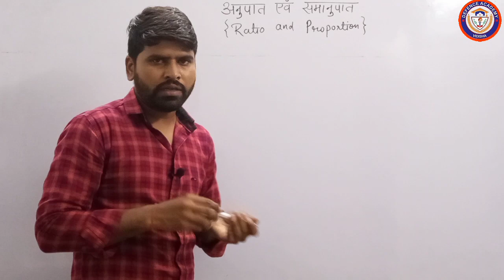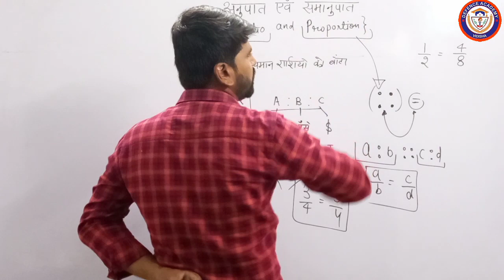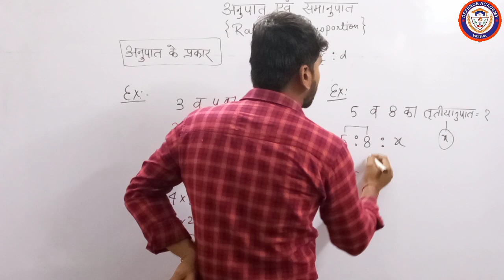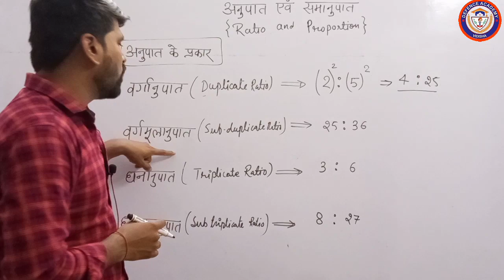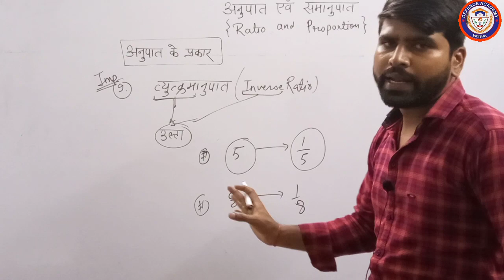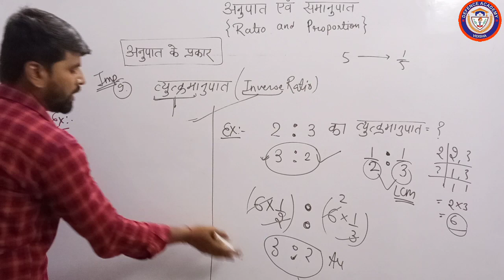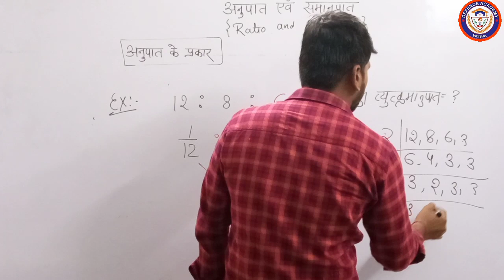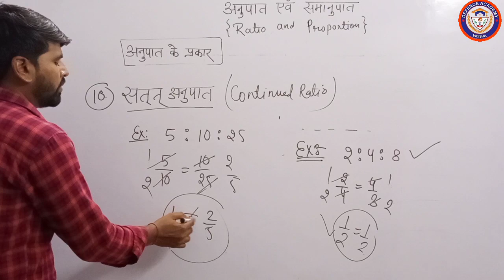अनुपात समानुपात/ Ratio and Proportion/ Part-01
Defence Academy Vidisha
Address: Mian Road Durga Nagar Vidisha

अनुपात समानुपात / Ratio and Proportion / Part-01 / Defence Academy Vidisha